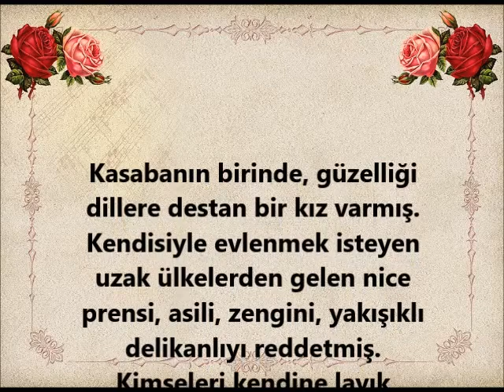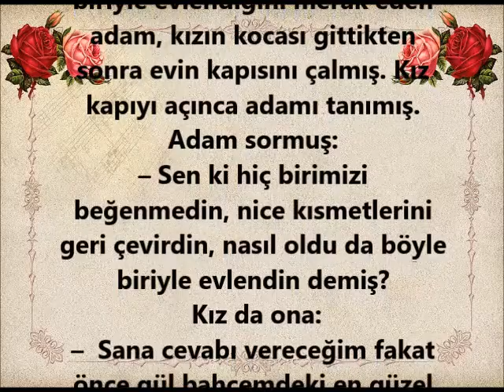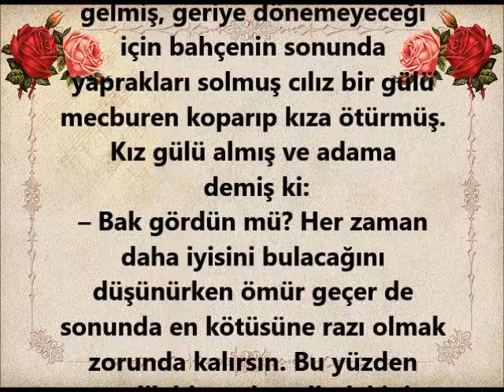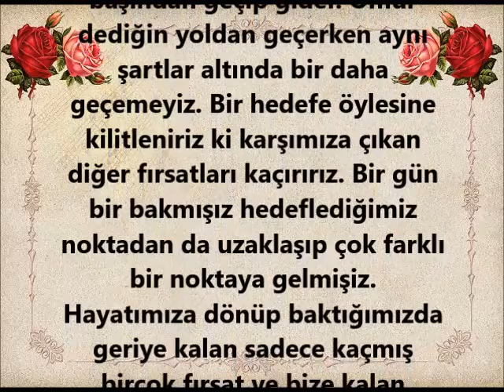AŞK GÜL BAHÇESİ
Bak bu da iyi den harika bir hikaye...